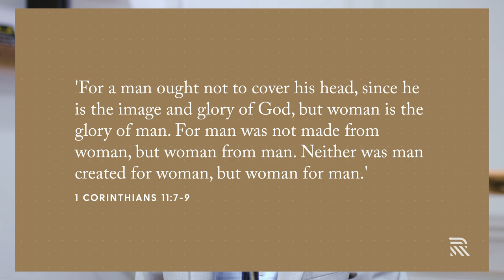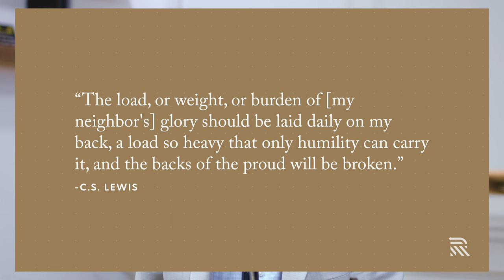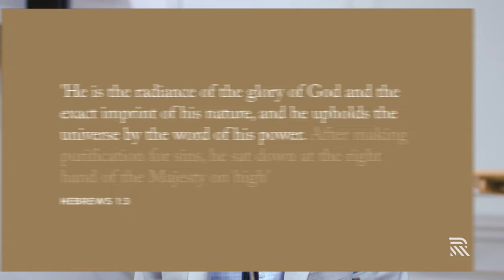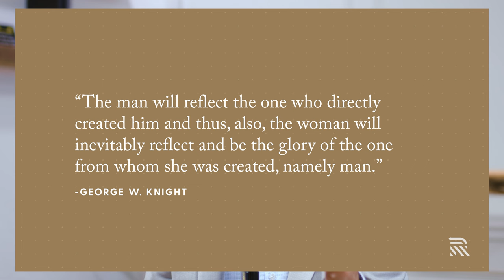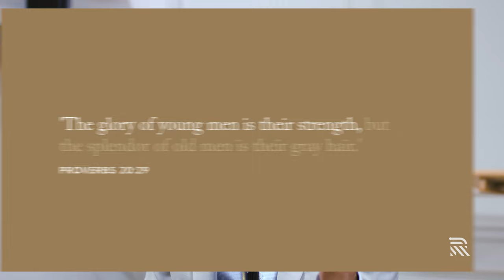Who Are the Image and Glory of God? - Dale Partridge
EPISODE: 233
In this episode of Real Christianity, we delve into the concept of man as the glory of God. What exactly does this mean, and how does it shape our understanding of humanity in the context of faith? Join us as we explore the significance of humans being considered the glory of God and the implications it holds for our lives as Christians. To add depth to our discussion, we'll draw insights from 1 Corinthians 11:7-9, shedding light on the biblical foundation of this concept and its relevance to our everyday lives.

For more biblical resources visit Relearn.org